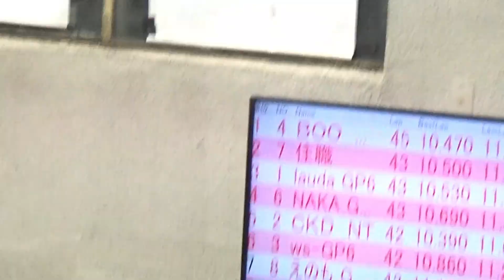【地区チャンピオン集結】ミニッツカップ2022 プレファイナル ～GP6クラスに密着～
2022年12月30日に行われた、グるグる成増本店のミニッツ年末レース、GP6クラスを紹介します。
・関東ミーティング
・関東ブロック大会
・関西ブロック大会
・中京ブロック大会
の各チャンピオンが集結し、1月末に開催されるミニッツカップファイナル本番に向けて、ハイレベルなバトルになりました。

一番速度が穏やかな緑モーターにキット標準の6枚ピニオン。
ジャイロが装着できず、オプションパーツも規制された、イコールコンディションでの戦いを是非ご覧ください！

協力：グるグる成増本店